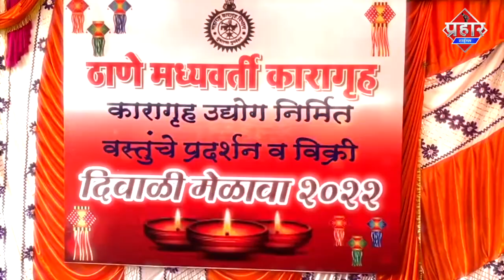𝐓𝐇𝐀𝐍𝐄 𝐍𝐄𝐖𝐒 : जेल में बंद कैदियों द्वारा बनाये सामानों की हो रही बिक्री || Islamuddin Khan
जेल में बंद कैदियों द्वारा बनाये सामानों की हो रही बिक्री ||Islamuddin Khan

दीपावली --- कैदियों के बनाये वस्तुओ का खरीदी विक्री के लिए प्रदर्शन

एंकर :- जेल में बंद कैदियों ने आम लोगो को उनकी दीपावली शुभ और आनंद मय करने के लिए बनाये है कंदील,कपडे,साबुन और खिलौने।
जिसे आम लोगो के लिए आज से ठाणे के सेंट्रेल जेल के पास उपलब्ध कराया गया एक प्रदर्शनी के मार्फ़त ।
वो ०१ :- ठाणे सेंट्रेल जेल के पास आकर्षक बनाये गए है यह कपडे,पॉकिट,दिप ,बिस्किट ,लकडी से बने खिलौने और कंदील । इसे बनाया है ठाणे जेल में बंद कैदियों ने। आज इसे एक मेले के मार्फ़त आम लोगो के खरीदी के लिए उपलब्ध कराया जेल प्रशासन ने । इस प्रदर्शनी में यह आकर्षक वस्तुए बनाई है ठाणे जेल में बंद कैदीयो  ने ,जेल प्रशासन का कहना है की जो कैदी हैं उनके पुनर्वसन के लिये प्रशासन हमेशा प्रयत्नशील और सकारात्मक रहता है और इस प्रदर्शन के माध्यम से वह कैदियों के विचार कंही न कंही एक बदलाव लाने की करते हैं।

बाइट :- योगेश देसाई ( डी.आय.जी.,जेल प्रशासन ,महाराष्ट्र )